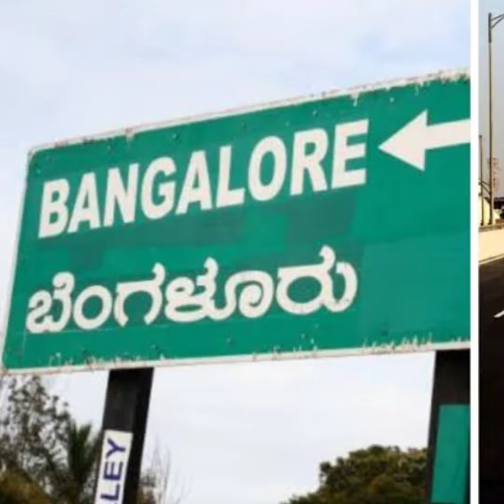99% लोग नहीं जानते है